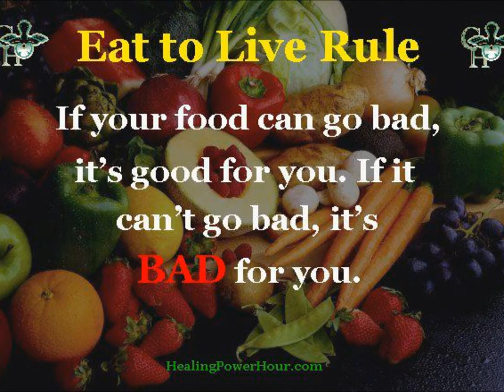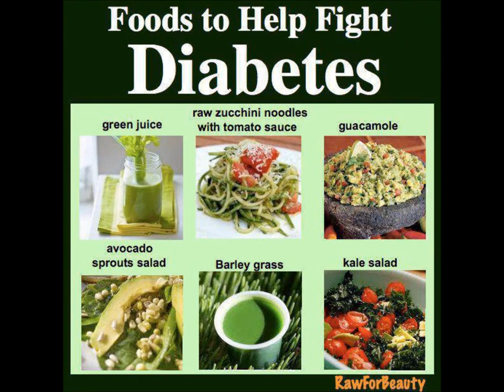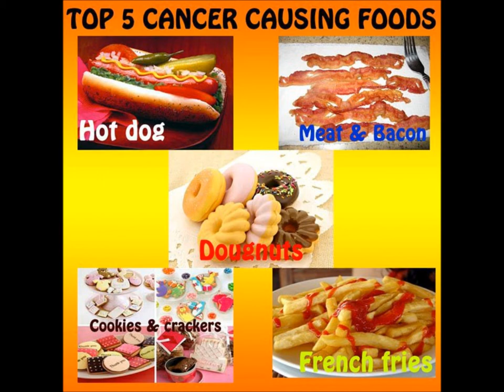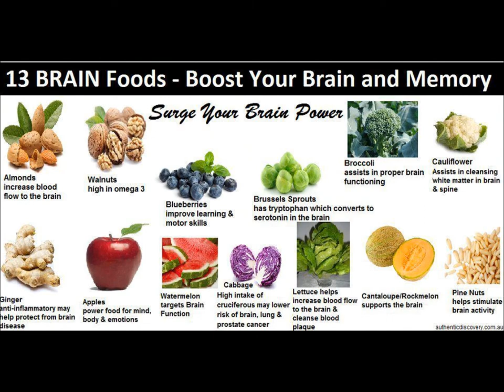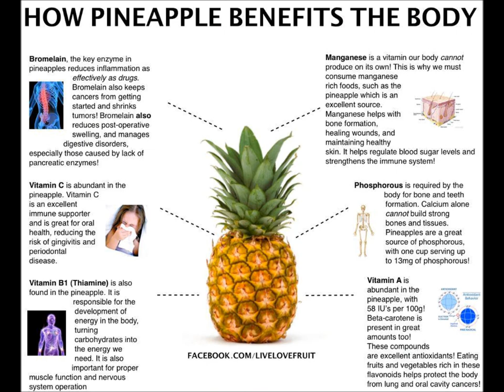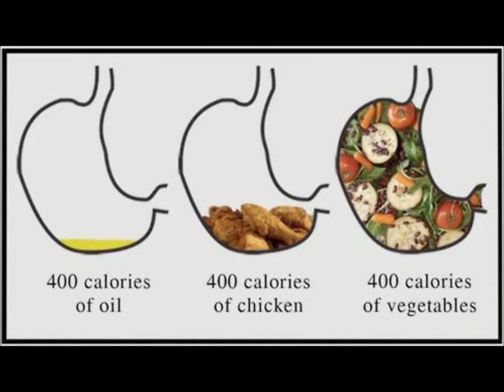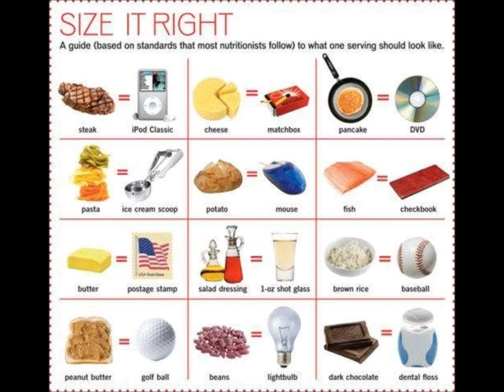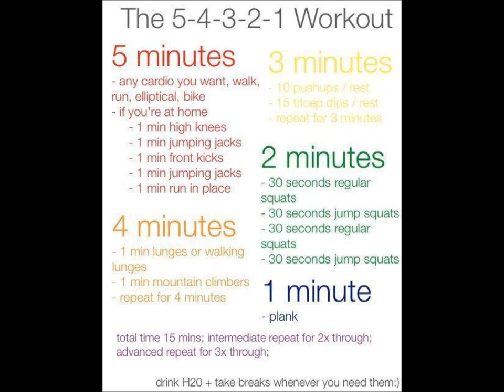THE BLACK FOLK GUIDE TO HEALTHY LIVING AND EATING !!!!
A LATIF KADIM PRODUCTION